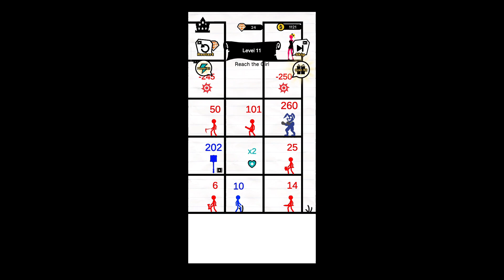Stick Battle: Mighty Tower War - Gameplay Walkthrough Part 2 (iOS, Android)strategygames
Stick Battle: Mighty Tower War - Gameplay Walkthrough Part 2 (iOS, Android)

📱GAME DESCRIPTION

Are you ready to join the mighty stick tower defense war? Explore epic stickman hero battles in exciting strategy role-playing game Stick Battle: Mighty Tower War.

The rule is simple: defeat lower number enemies to grow your stick hero strength and kill the giant bosses. Join mighty tower clash, upgrade stick warrior weapons and skills, merge and evolve stick heroes and monsters with unique abilities and combinations of magic and fighting skills, plan your strategy to overcome countless monsters and traps. Assemble your forces, build your own castle and lead your mighty party to victory in this epic tower defense war!

How to play:
⚔️ Come up with your perfect strategy! Move your stick hero wisely to kill enemies and power up
⚔️ Collect the loot, kill the giant boss and save the princess
⚔️ Ways to develop mighty heroes: level up, upgrade skills, merge them to others, turn them into legends
⚔️ Become a legend stick hero and build your own beautiful castle with earned coins

FEATURES:
● Classic tower defense game features
● Various challenging levels
● Plenty of diverse enemies with their own features
● Awesome stickman theme
● Dozens of unlockable weapon
● Fast-paced innovative battle system. Real strategy and tactics!

Let's join the legendary tower defense wars and be master at stick hero evolution to win epic stickman battles and become enemies' strongest opponent with Stick Battle: Mighty Tower War. Download and explore the game NOW!